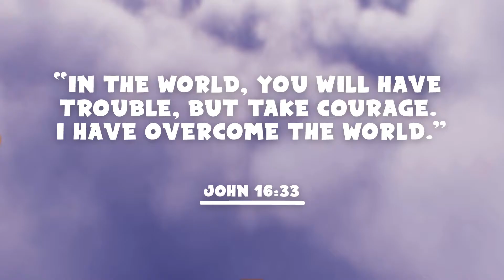Fear Not - Lesson 2